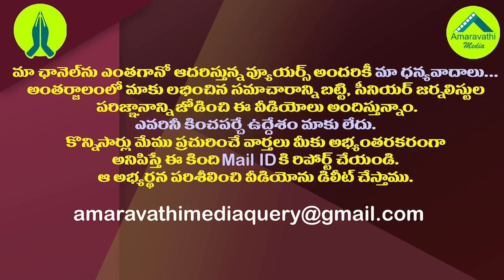మూడ్ ఆఫ్ ద నేషన్ సర్వేలో బయటపడిన షాకింగ్ నిజాలు| Interesting Facts From India Today MOTN Survey